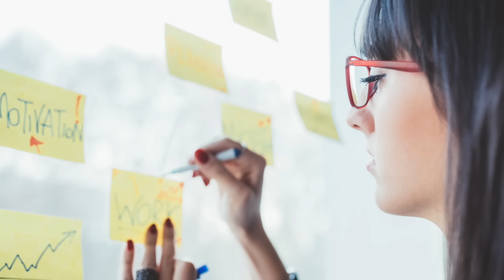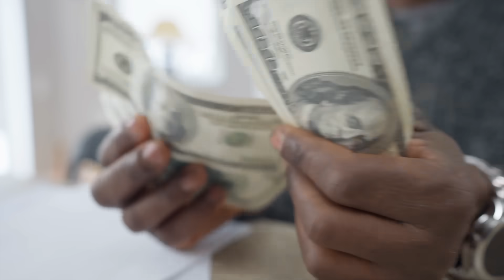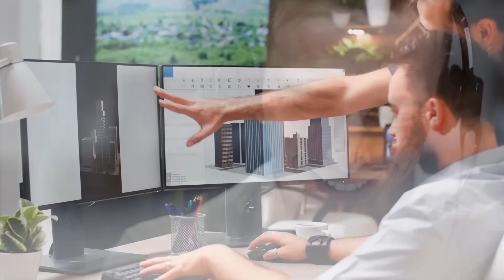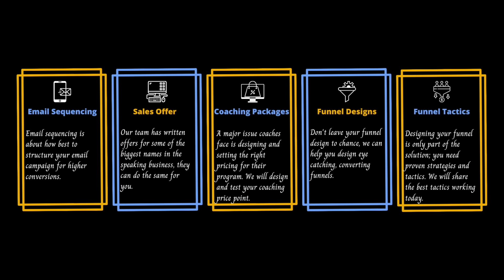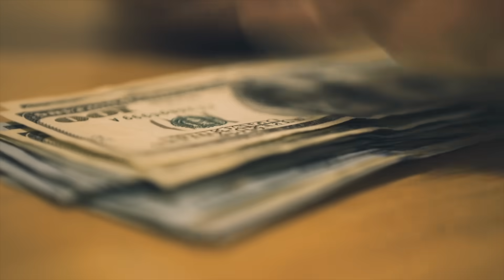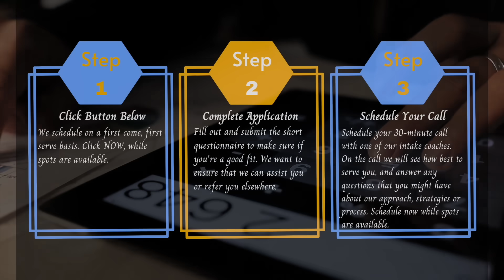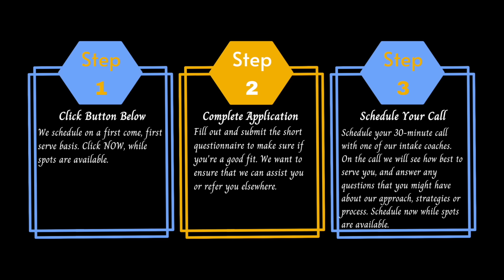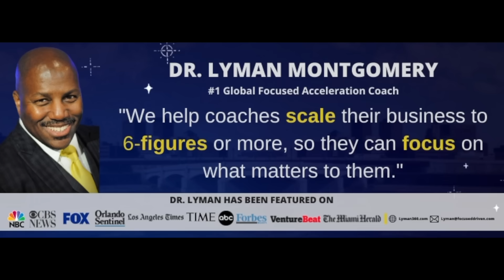Focused Driven Business Transformation System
In this video, Coach Lyman (stayfocused-driven) shares relevant tips and strategies to build a successful and transformative business.

The purpose of this YouTube channel is to help you prosper by staying focused, productive, and profitable in your business, relationships, and life.

If you get interrupted often by distractions or tempted with multi-tasking, please visit my to schedule a complimentary coaching call.

Also, get a free audio version of my bestselling book Focused Driven Lifestyle is available for free

~ created by Lyman A. Montgomery